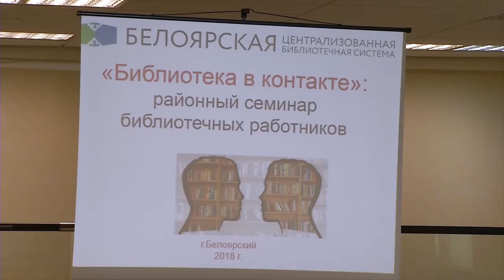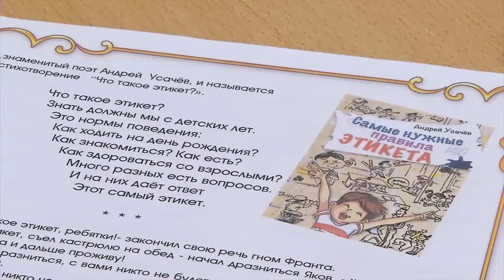23.03.18. Районный семинар библиотекарей.